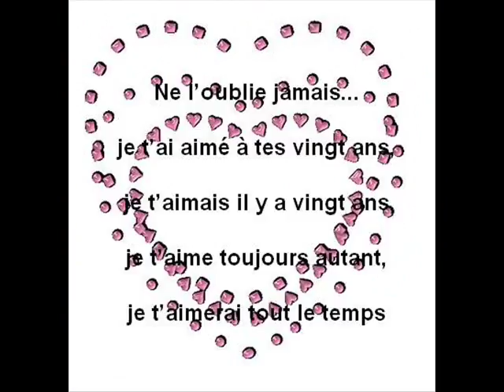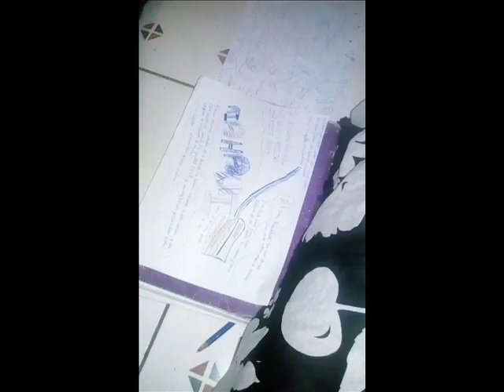Patchino feat Akf Ikao na lada